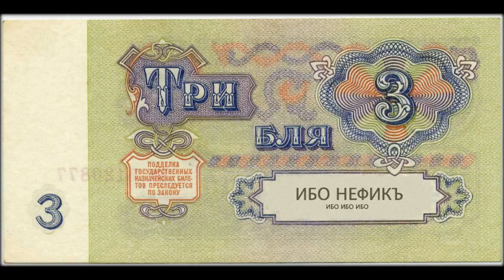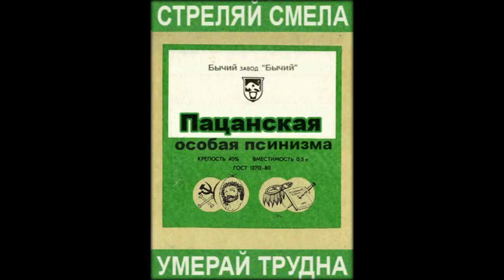cipocapa bluz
photography Photojournalism World War  offensive show art design illustration graphic  letterpress republican national convention democrat black dog stone gallery politics protest liberty justice freedom speech soviet  Communism Stalin USSR Union propaganda Great Patriotic War Socialist Republics racist World WW2 Japanese German WWII cross helmet  word Posters Vintage Ephemera Uncle Sam Saint Petersburg Russia Photo collage cinema nostalgia geek family retro tech advertising magazine Popular Science Popular Mechanics modern magazine illustration the future old fashioned history American history memories сосало generation sex moving pictures большое объявление  анонс  Объявление афиша плакат рекламного характера аксен Художественно оформленный  объявление афиша постер  poster  show art design illustration graphic gallery   politics protest liberty justice freedom speech soviet avantgarde Communism Stalin USSR Union propaganda Great Patriotic War Socialist Republics racist Лев Прайс Lev Prais World WW2 Japanese German WWII cross helmet careless word Posters Vintage Ephemera Uncle Sam Saint Petersburg Russia Photocollage cinema 20th Century Family Old залупок  cipocapa MIkhail Dozorcev михаил дозорцев poster ципоцапа димдель фдям curaprox измайловский online store portfolio Search Engine Twitter  Web Design website WordPress Yahoo youtube мусора менты суки лягавые ФСБ Darwinism пердил  Darwin's monkey  конь педальный  darwinist  charles darwin Evolution evolution frauds evolutionist fakes evolution and atheism evolutionist westminster skeptics Christianity creation science humanist society Principles of geology   screen printing letterpress republican national convention democrat black dog cafe frank stone putin Владимир Путин geologic column secularist society strata formation skeptics